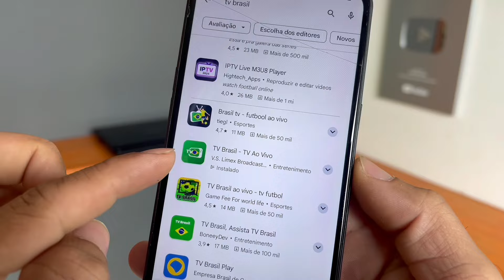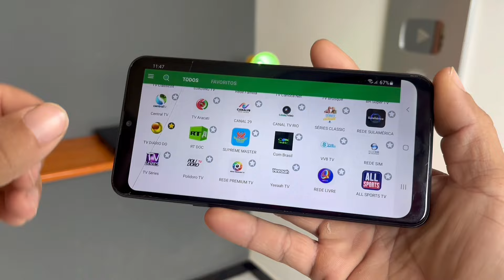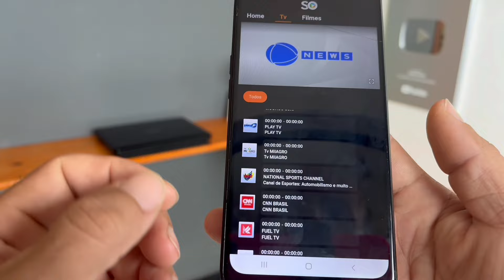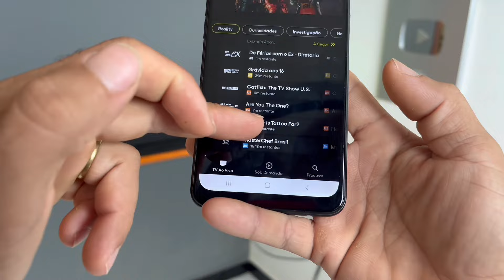TOP 3 Melhores Apps GRÁTIS de TV, FILMES E SÉRIES em 2024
★★SUPER OFERTA AMAZON PRIME VIDEO★★

✨ Amazon Brasil